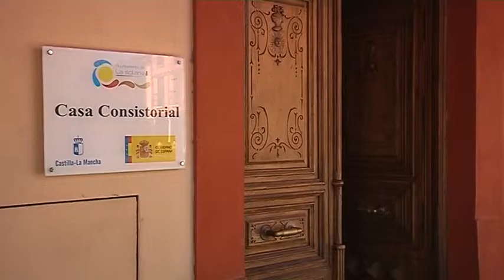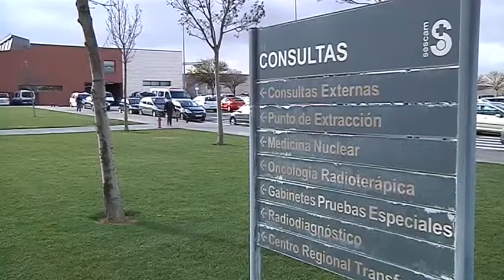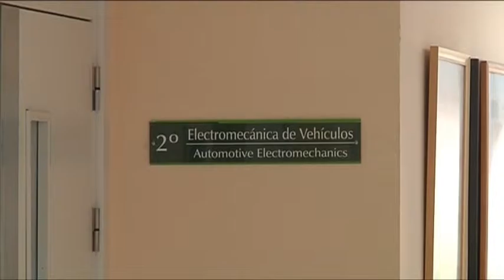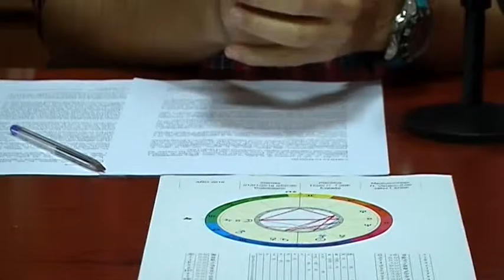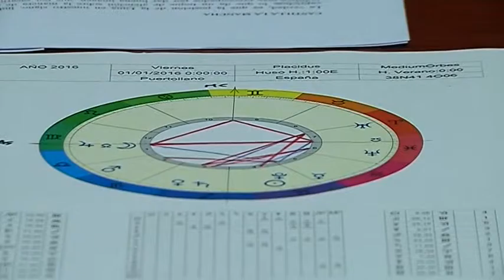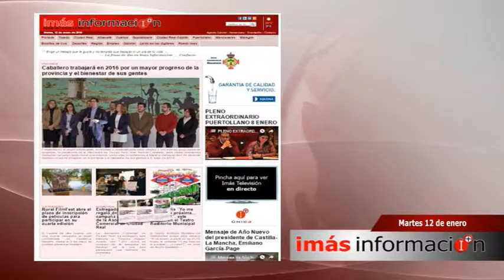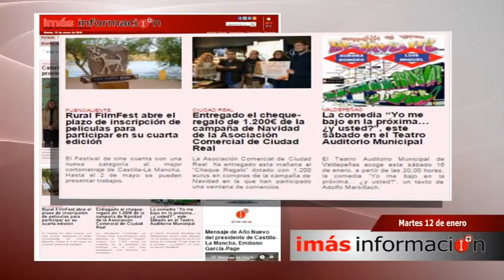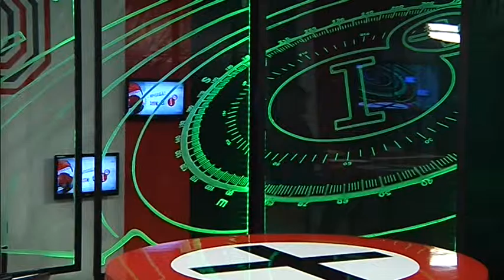INFORMATIVO 12 DE ENERO